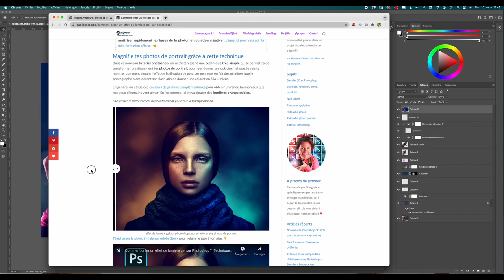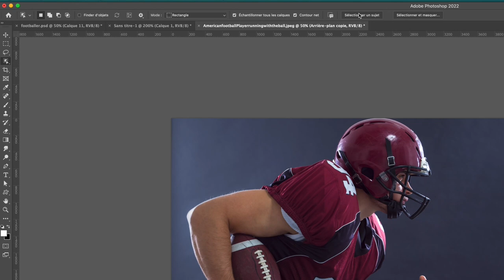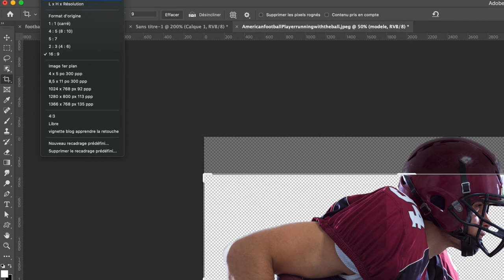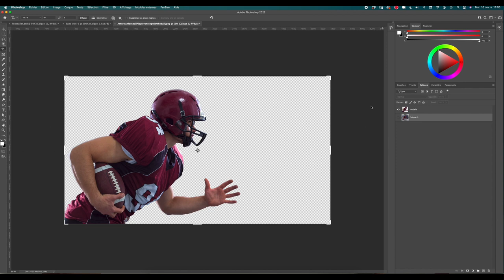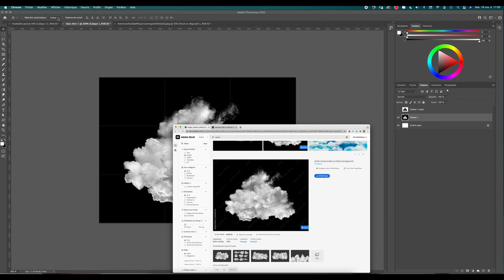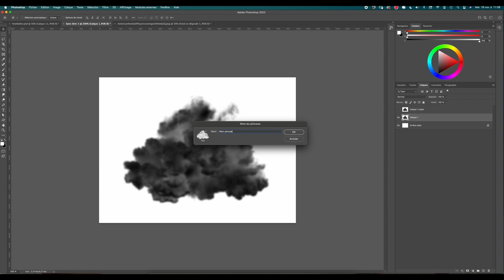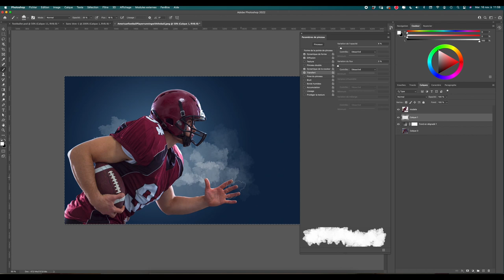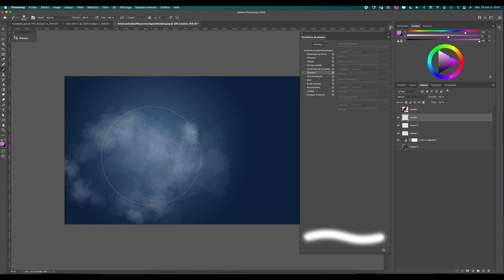Créer de la fumée sur Photoshop et donner un look cinématique aux photos de portrait 💨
Dans cette nouvelle vidéo, je te montre comment créer un effet de fumée pour donner un look cinématique à tes photos de portrait !
Avec cette technique tu pourras littéralement transformer tes photos !

🎁 Maîtrise les bases de la photomanipulation grâce à ma mini formation OFFERTE: ➽

▬▬▬▬▬▬▬▬▬▬▬ VIDÉOS ASSOCIÉES  ▬▬▬▬▬▬▬▬▬▬▬

00:00 : introduction
01:44 : détourage facile
04:23 : création du fond avec le dégradé
06:31 : créer une brush personnalisée
12:31 : outro